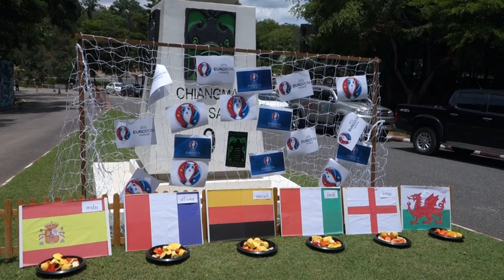เชียงใหม่ไนท์ซาฟารี สร้างสีสัน จัด" เม่นเผือก ทายผลฟุตบอลยูโร 2016"